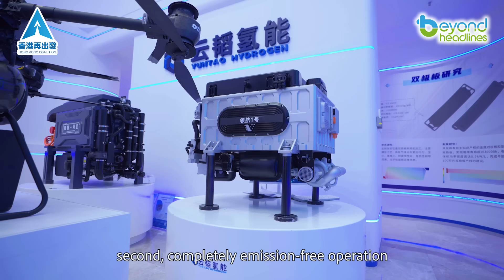[Carbon Revolution] Hydrogen Soars: The Drone Revolution Taking Flight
Guangzhou's hydrogen drones redefine aerial capability: 50kg payloads, extreme-weather reliability, and zero emissions. Another leap in China’s hydrogen revolution, now taking to the skies.